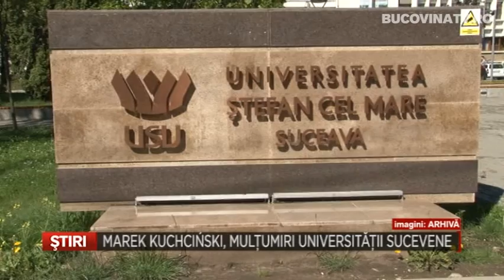Marek KUCHCINSKI, multumiri universitatii sucevene